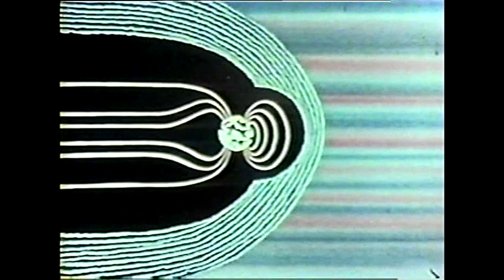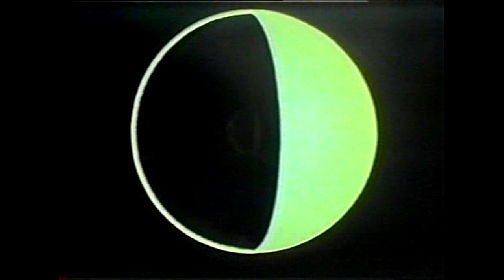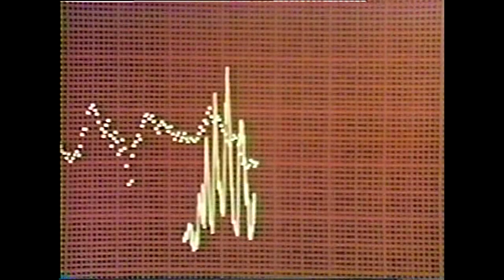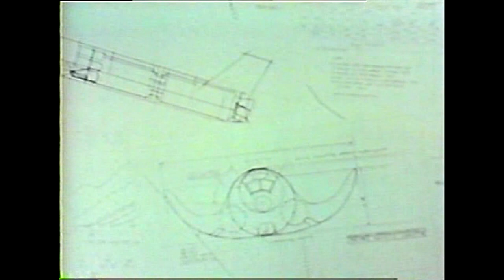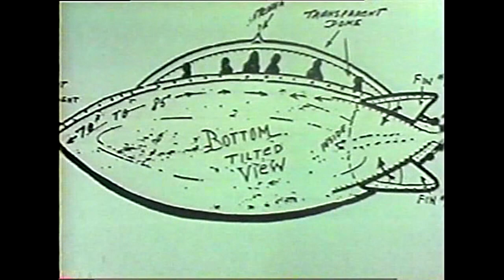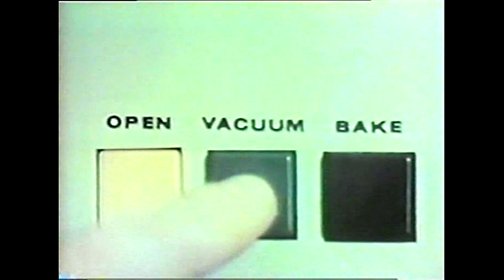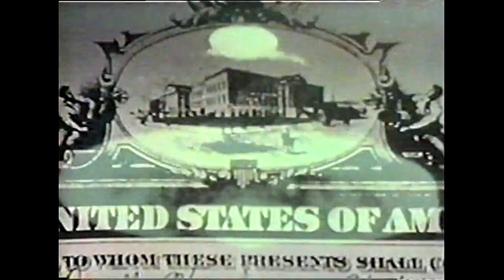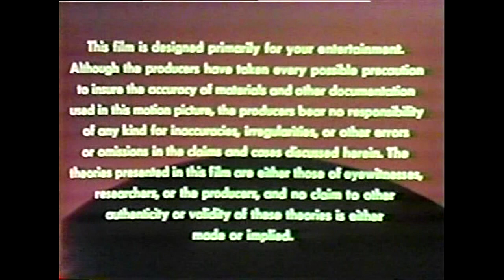UFO Top Secret 1979 (Wheeler Dixon)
A documentary exploring the existence of UFOs and examining the possibility that extraterrestrial beings have visited Earth in the past.